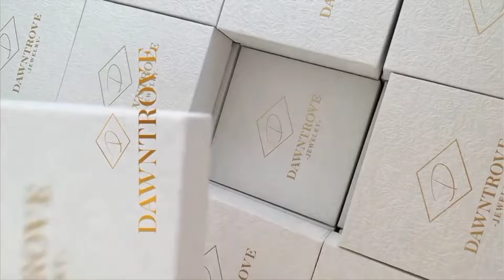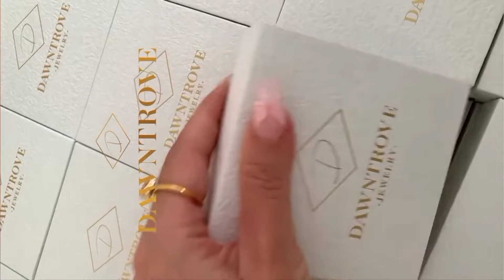ASMR Unveiling Your Jewelry Picks